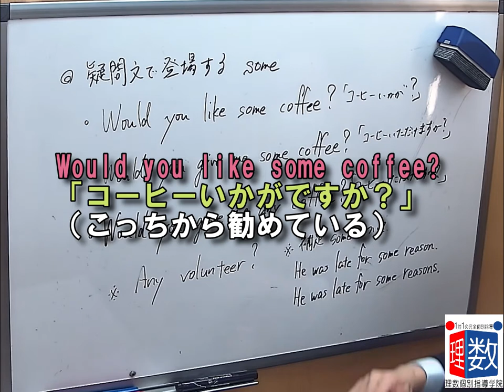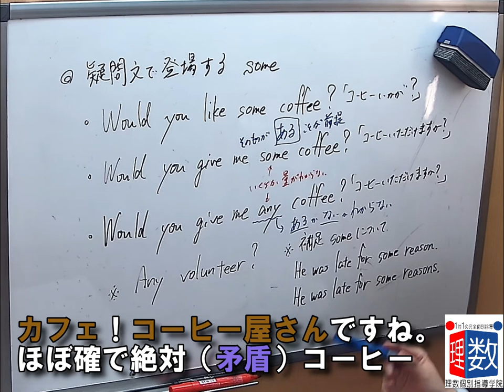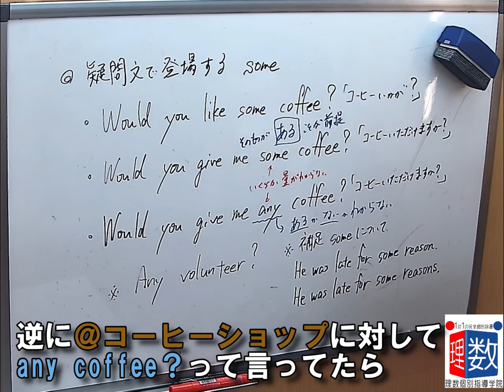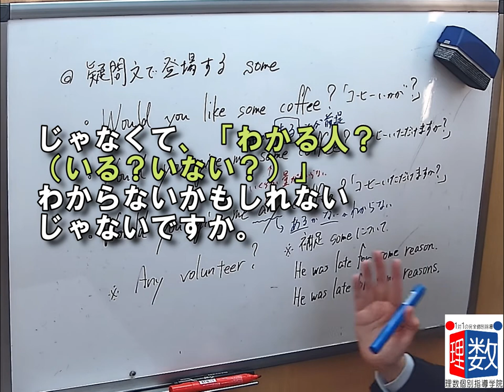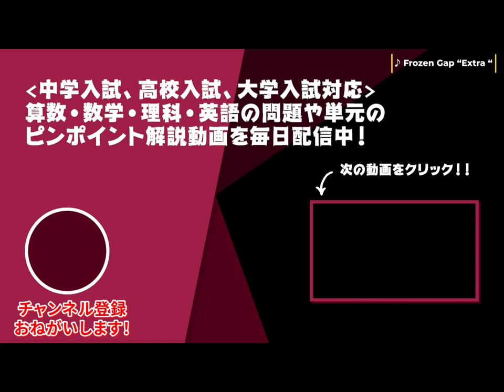【英語語彙】疑問文で出てくるsome ～some とanyの違い～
肯定文はsome、否定文と疑問文はanyを使うと習ってきたかと思いますが、
実は「それ以外」のsomeとanyの使い方があるのです！

■チャプター
0:00 オープニング
0:22 疑問文でもsome使っていいんですか？
1:31 some とanyの違い
1:48 それぞれ具体例
2:45 極端な例でおさらい！
3:45 エンディング

■関連動画
【英語】等位接続詞andの使い方

■動画情報
科目：英語
指導講師：岡田先生